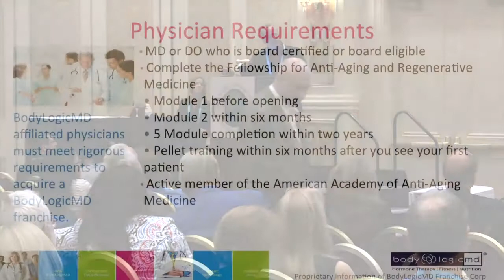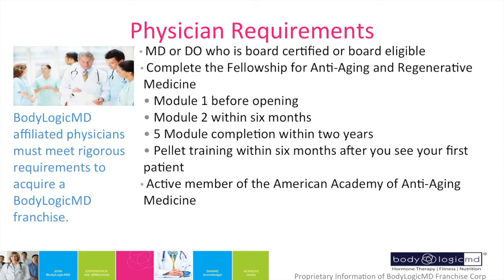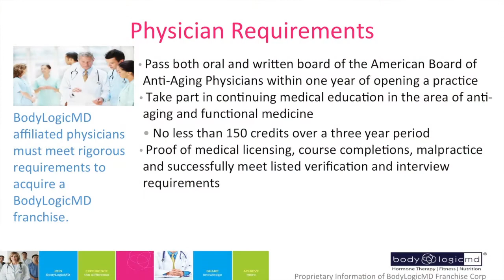Patrick Savage - Medicine and Business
Patrick Savage, President of BodyLogicMD, speaks about the relationship between medicine and business at the JOIN BodyLogicMD Workshop at the A4M World Congress on Anti-Aging Medicine, December 13, 2012 Las Vegas, NV